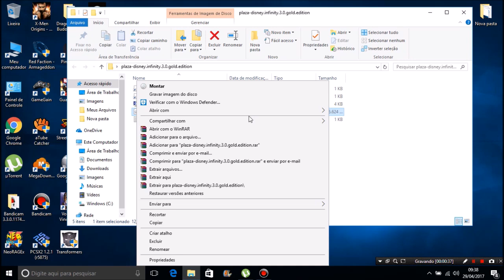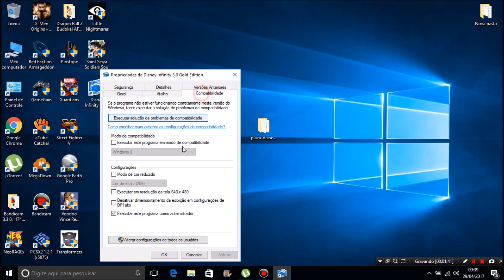Como Baixar e Instalar o Disney Infinity 3.0 Gold Edition Para Pc Atualizado (SEM ERROS)